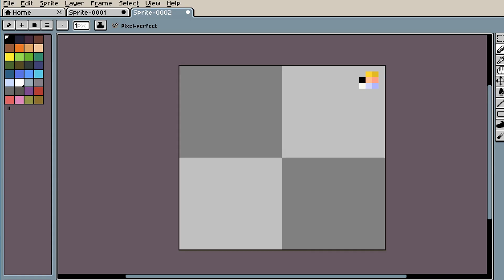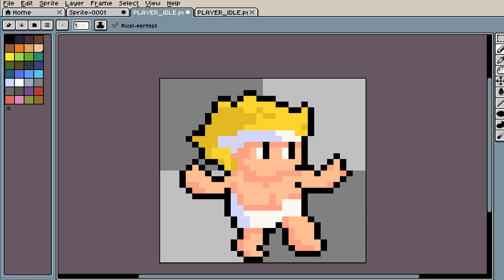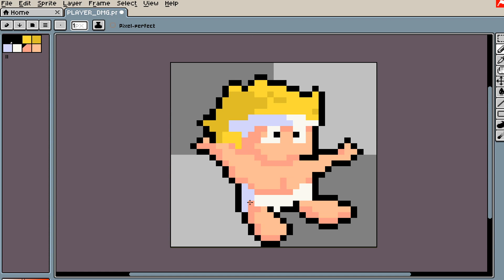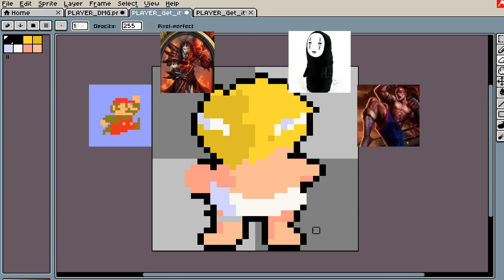케릭터 모션 그리기 | 도트 스피드 페인트 | Aseprite Speed Painting | 이미지 다운로드 | ENG CC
원더보이2 케릭터의 10가지 모션을 그려봅시다.  게임에서 사용할 스프라이트를 링크에서 다운 받아 게임에 적용해 봅시다. CC를 눌러 자막과 함께 보세요!

사용툴 : Aseprite

원더보이2 만들기 ep3. 케릭터 모션 10가지 그리기  :
원더보이 플레이어 10가지 모션 그리기 | Aseprite Speed Painting | 이미지 무료 다운로드 | ENG CC | Unity2D |  1인 게임 제작 | 게임 개발

How to make Wonder Boy.